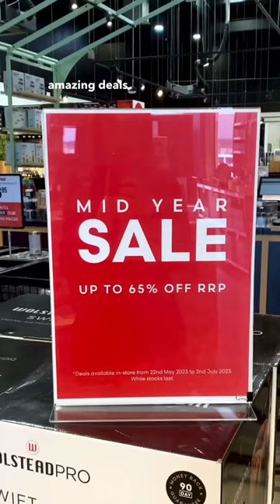Italian-made Essteele cookware ON SALE! 🍳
Italian-made Essteele Per Vita cookware is now on sale! 🍳